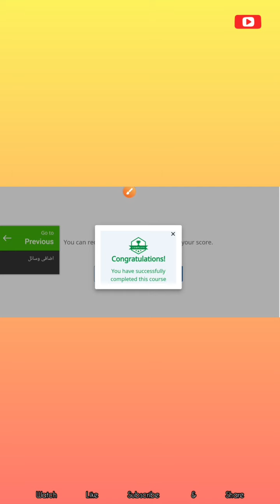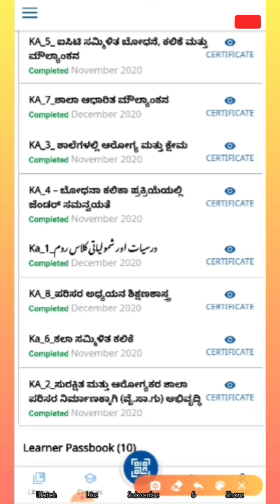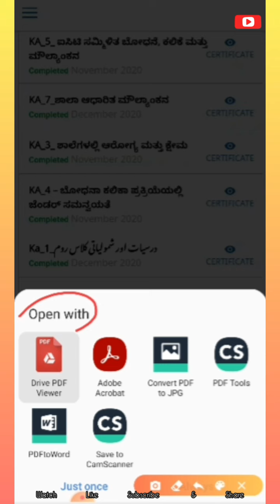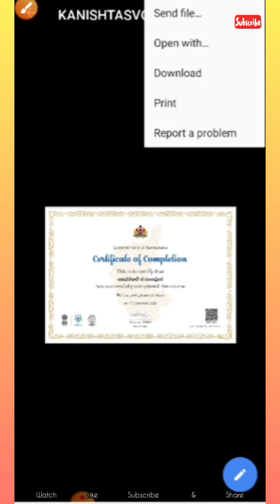How to get Nishtha Modules Completion Certificate in Diksha App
اُردو نِشٹا ماڈیولس کے تکمیل کے بعد کمپلیشن سرٹیفکیٹ حاصل کیسے کریں۔